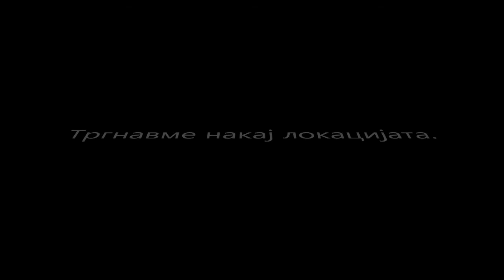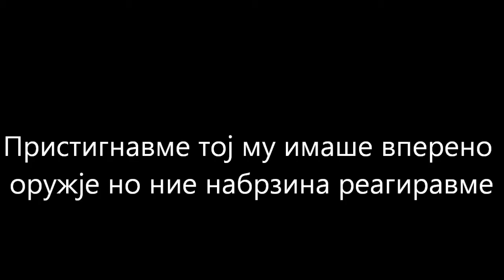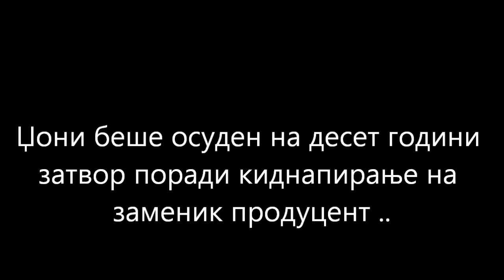Police'Department - Киднапирање е лоша работа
DreamWorldRPGMacedonia